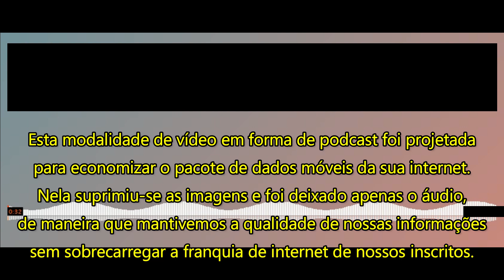PODCAST-China, Rússia e Irã cortejam Argentina, Brasil e Venezuela. Vai dar match?